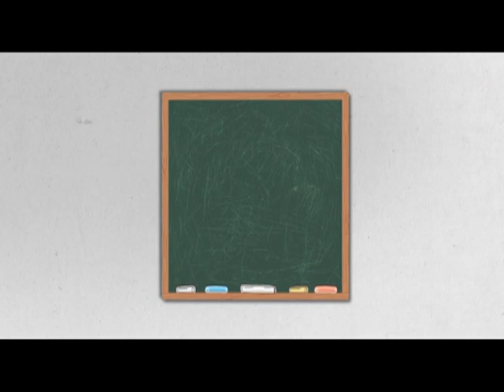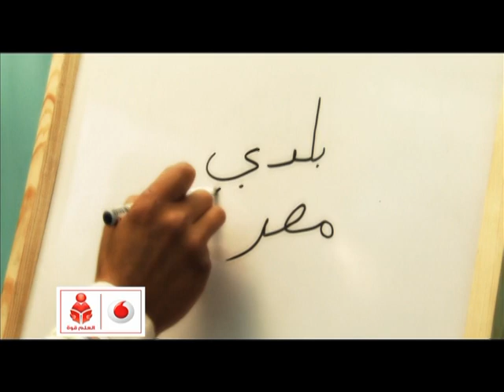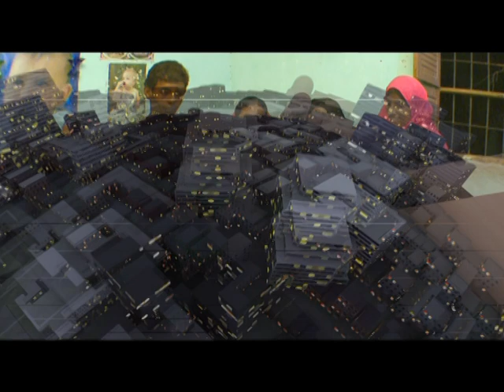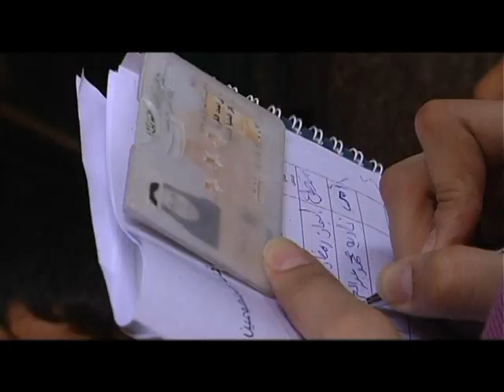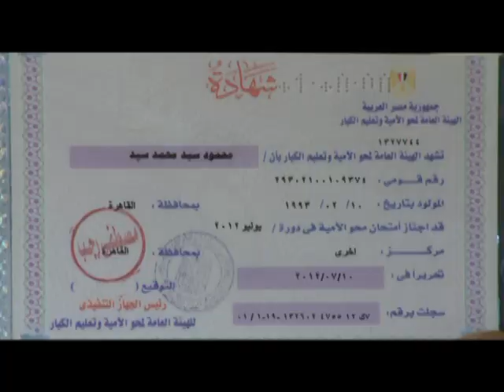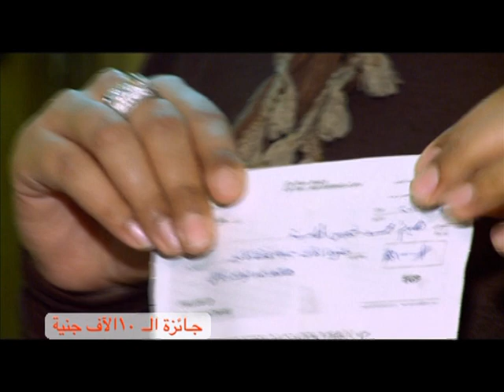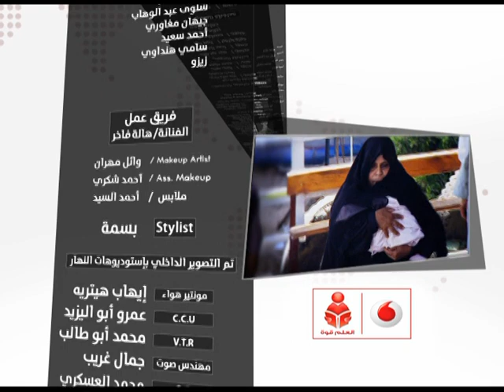برنامج العلم قوة - حلقة 20